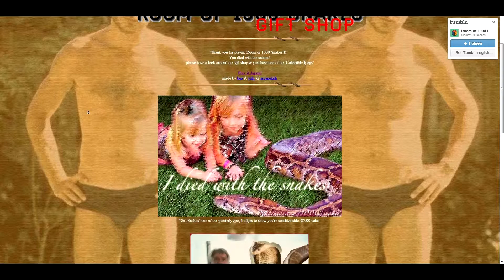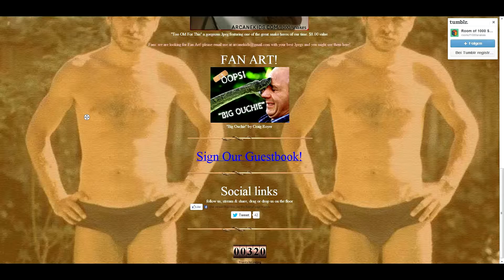Let's Play Room of 1000 Snakes [Free]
Ein bittersüsses Erlebnis, vergesst nicht ein Andenken aus dem Geschenke Shop mitzunehmen :D